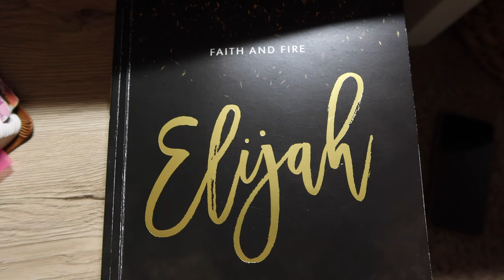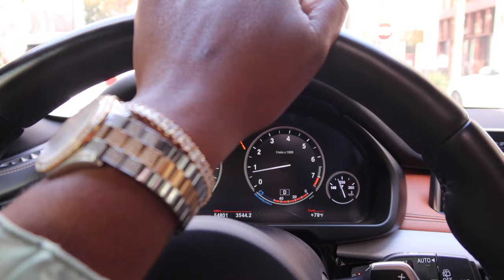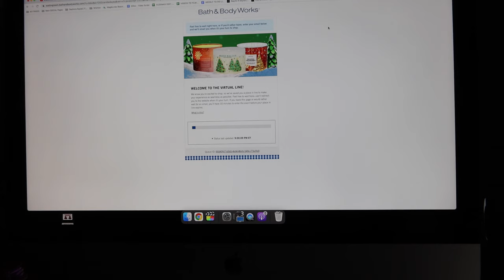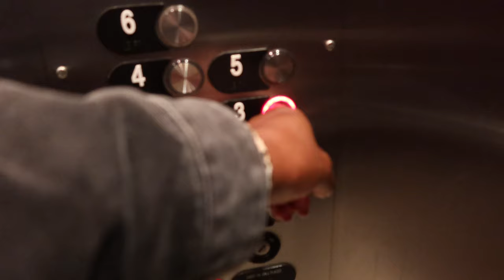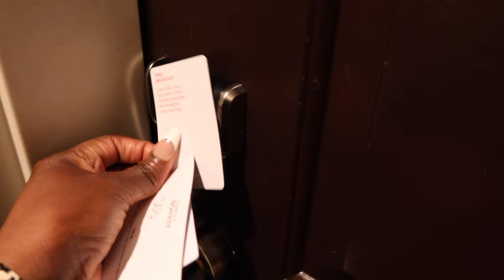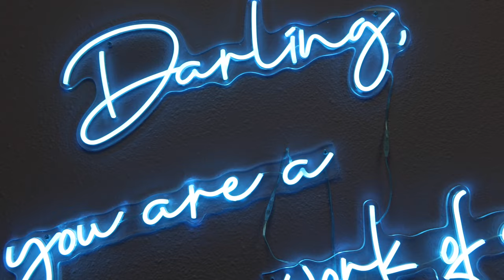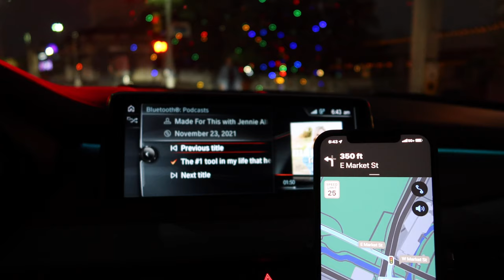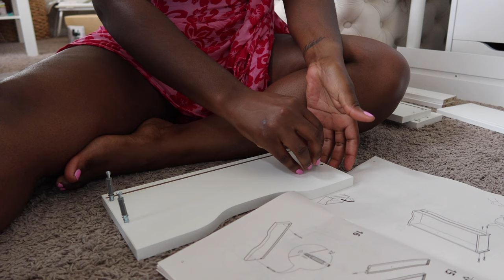WEEKLY VLOG #43: INFLUENCER PHOTOSHOOT, MICROBLADING POWDER BROWS, STUDIO UPGRADES | Mena Adubea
⋙ Target Candle
⋙ Elijah Bible Study
⋙ NIV Bible
⋙ Bible Tabs
⋙ Devotion: from Bible App on iPhone
⋙ White Satin 2pc Set Pretty Little Thing
⋙ Glasses: Firmoo - I paid $30 for two w/prescription
⋙ Microblading: La Beautique - San Antonio
⋙ Hard Suitcase
⋙ Travel Organizers
⋙ Toiletry Organizer
⋙ Apple iMac 27in
⋙ Kiss French Acrylic Press On Nails
⋙ Nail Tools and Polishes
⋙ Forvr Mood Candles
⋙ Adhesive Wire Clamps

-- SENDING A PACKAGE? --
Mena Adubea

1 Peter 3: 3 - 4